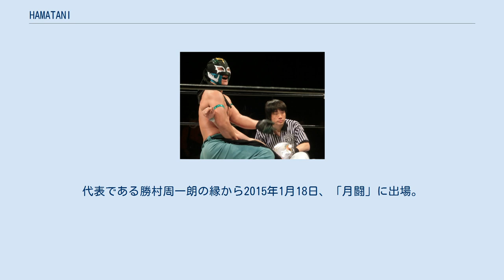HAMATANI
HAMATANI（はまたに、1970年9月3日 - ）は、日本のプロレスラー。
リバーサルジム横浜グランドスラム所属。
 「SUPER CREW」の後身となる「レスリングドリーマーズ」に入門。
2008年2月16日、東京・新木場1stRINGにおける佐藤智也戦でデビュー。
当時は本名。
佐藤悠己や久保佑允は年下だが先輩にあたる。
 プロ第3戦の6月7日の同大会では6人タッグながら初めてメインイベントに抜擢。
以降、勝ち星に恵まれぬ日々が続くが、同年10月11日・新木場にて行われたDREAM GP 2008トーナメントにてプロ初勝利。
この時の決め技はオモ・プラッタであり、当時より総合格闘技の下地が見え隠れしていた。
 2016年ごろまでのHAMATANIのマスク ドリーマーズには最終興行である2013年9月21日まで在籍。
一方で2012年の覆面MANIA からは覆面レスラー・HAMATANIとして出場。
ドリーマーズが解散後、プロレス活動は覆面での出場機会のほうが大きくなる。
 ドリーマーズ解散後はフリー、リバーサルジム横浜グランドスラム所属として活動。
代表である勝村周一朗の縁から2015年1月18日、「月闘」に出場。
 のちにプロレスルールで運営されるシアタープロレス花鳥風月本体にもレギュラー出場していた。